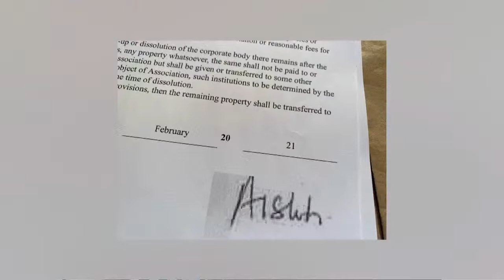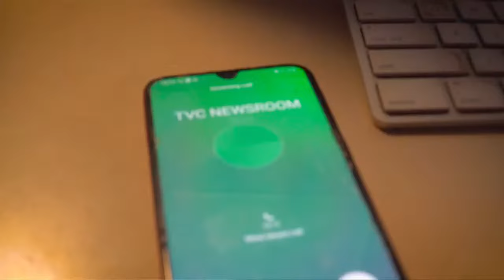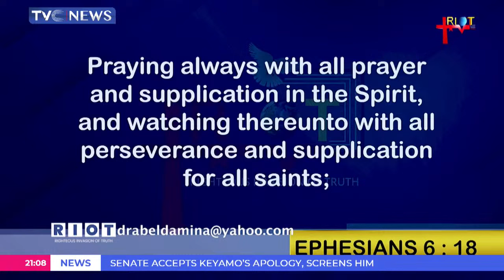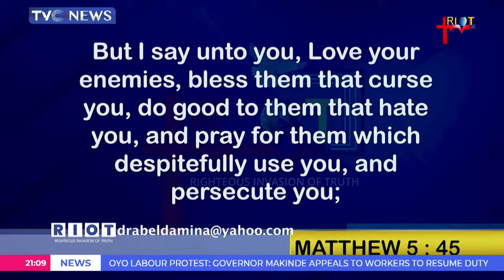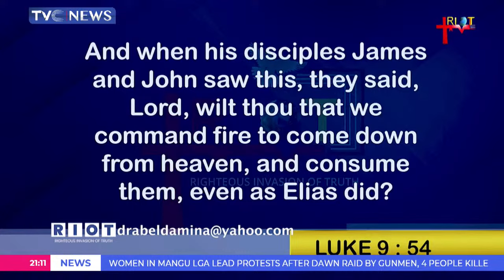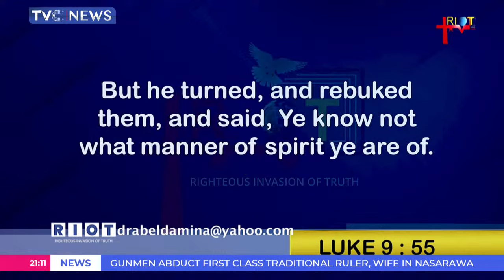POLITICS TONIGHT | 07 - 08 - 2023